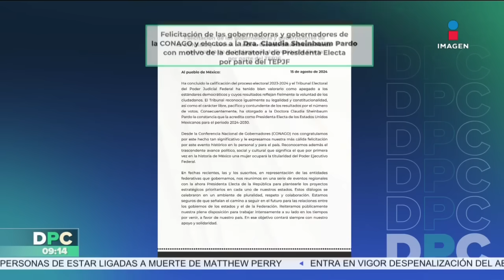Sheinbaum recibe constancia de mayoría como presidenta electa | DPC con Nacho Lozano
ClaudiaSheinbaum recibió su constancia de mayoría como presidenta electa.